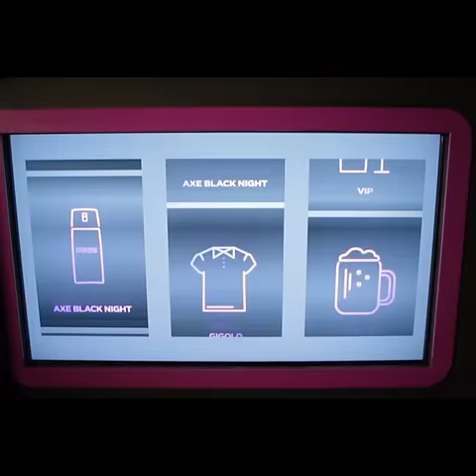Axe BlackNight | Noches Inesperadas - Karting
Ellos tenían un plan para la noche y la AxeBlackMachine les tiró otro mejor: vivir NochesInesperadas con AxeBlackNight